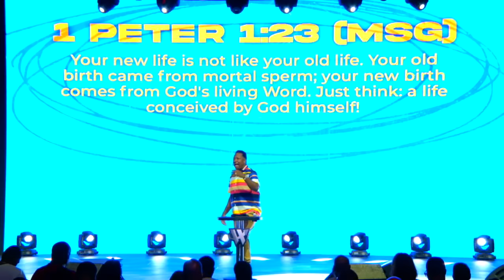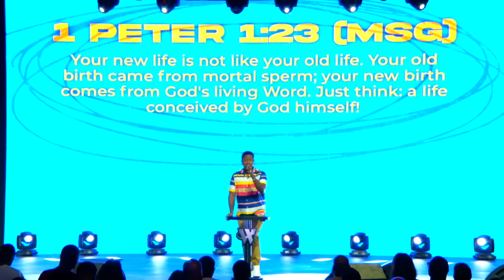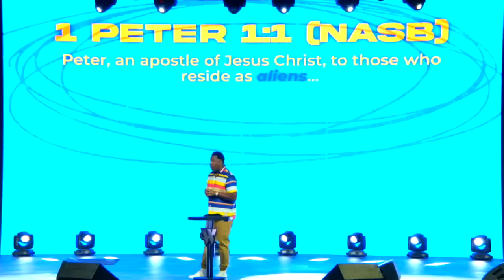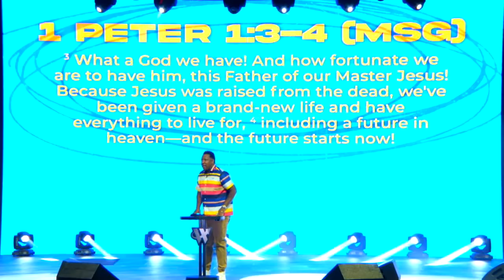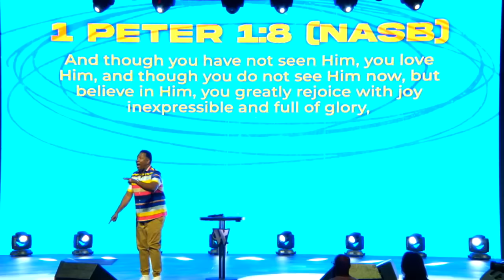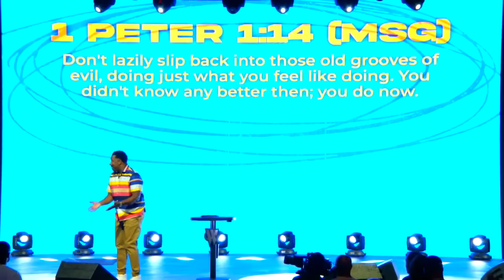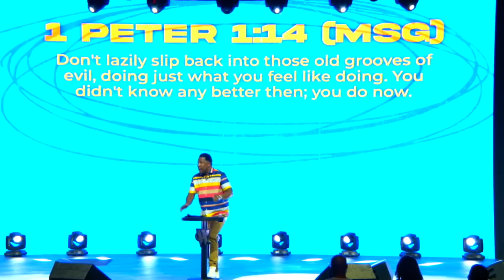Dr. R.A. Vernon | Who Do You Think You Are? | The Word Church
GIVE PUSH PAY or text"77977"

Dr. R.A. Vernon | The Word Church

0:00:00 Intro

Dr. R. A. Vernon and The Word Church